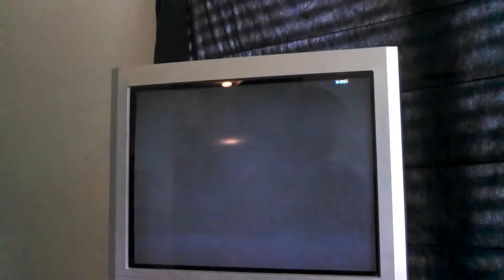Team deathmatch part 1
Dropped it at the end sorry